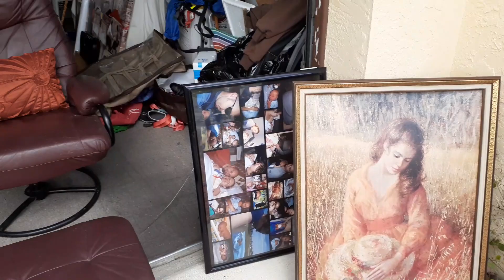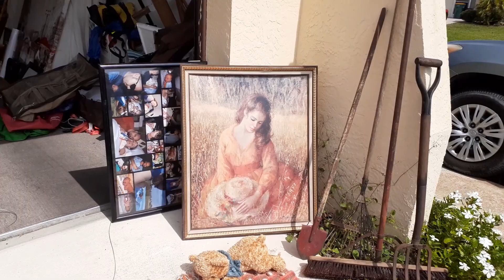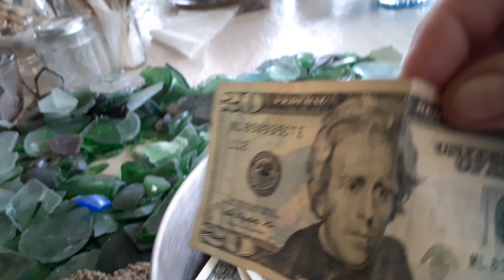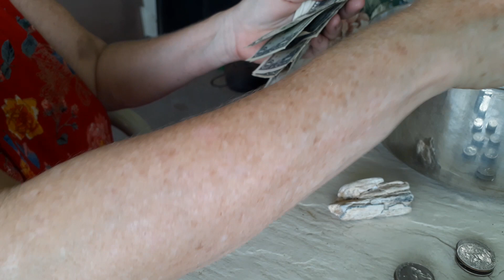Yard sale part 1 Friday